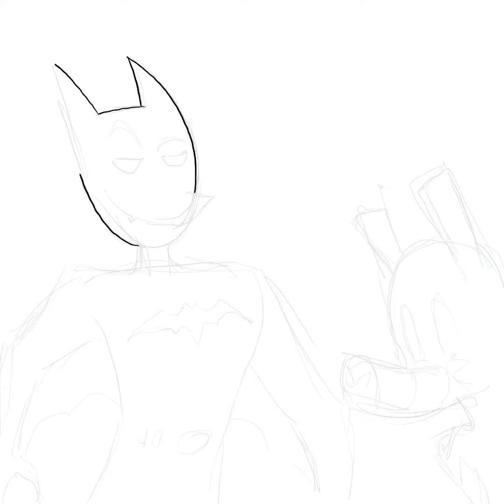Spider-Ham encounters Batbat Beyond!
Spider-Ham encounters Batbat Beyond! This is not your soybean/tofu alternative Batbat! This is the Batbat of the Future!